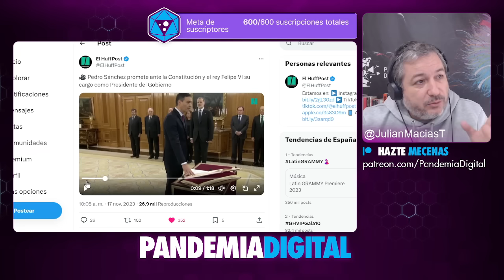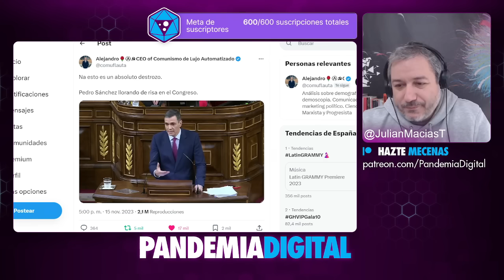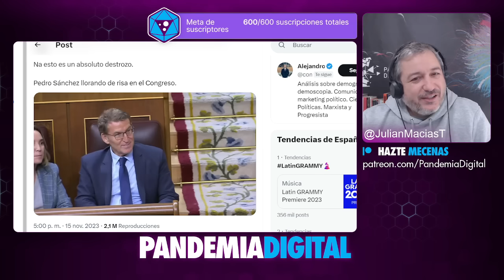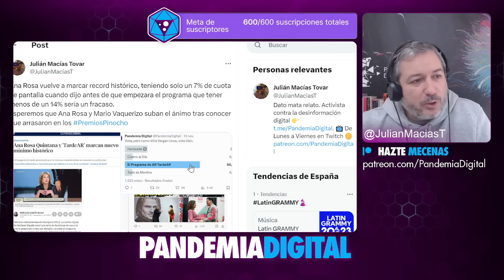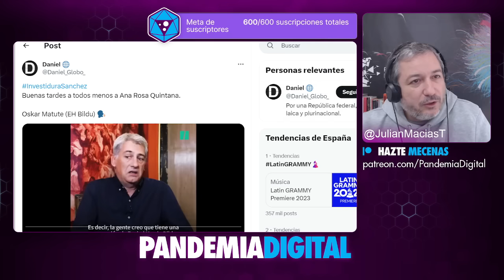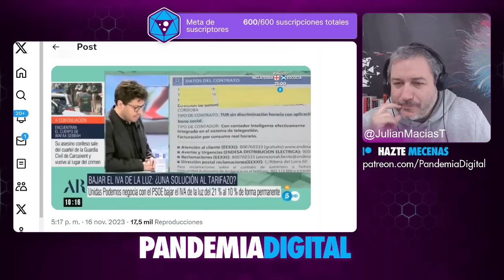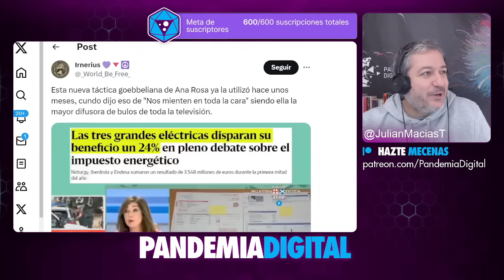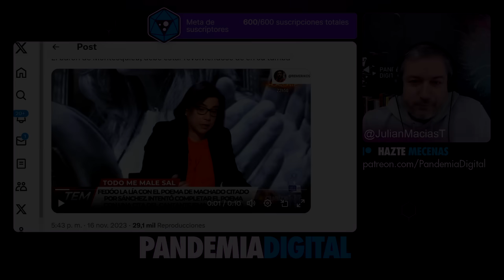ANA ROSA SE HUNDE JUNTO A SU FALLIDA ESTRATEGIA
Cuando piensen que están teniendo un mal día, recuerden que Ana Rosa canceló sus vacaciones como estrategia política para así entrevistar a Feijóo cuando asumiera la presidencia, pero este no llegó a la mayoría parlamentaria y tuvo que seguir trabajando con dos derrotas consecutivas.

Únete a nuestra comunidad de YouTube 👇🏾